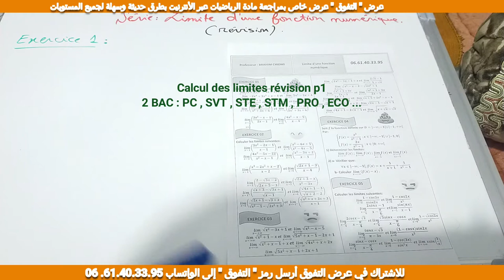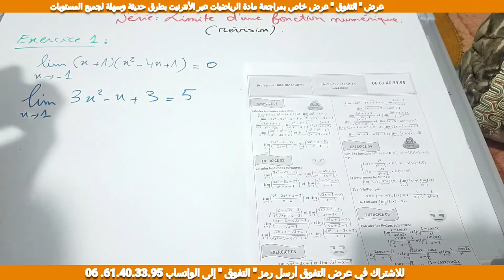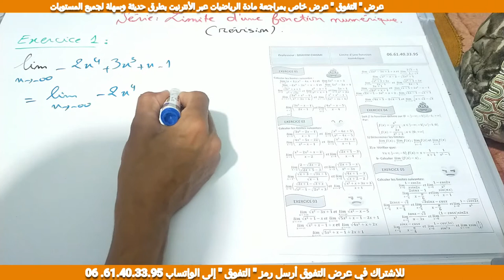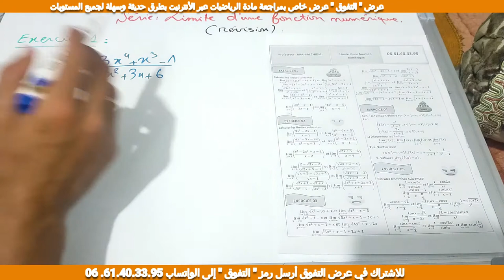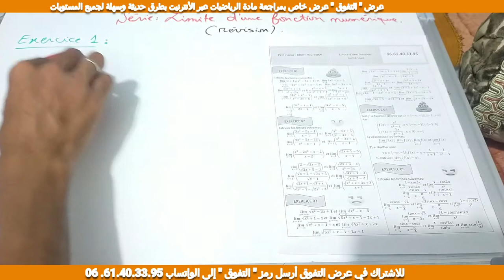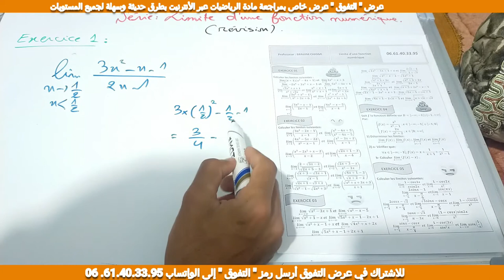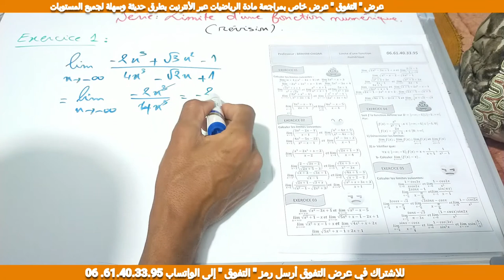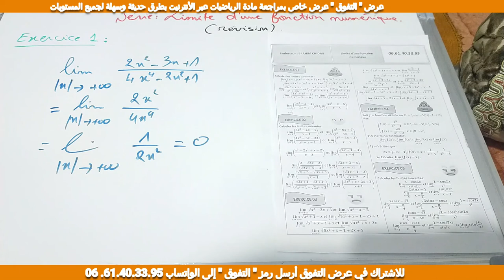Calcul des limites révision p1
عرض التفوق عرض خاص بمراجعة مادة الرياضيات
إعلان ،دروس الدعم بثمن رمزي جدا ❤️
الإشتراك في عرض التفوق ، ارسل التفوق الى الواتساب :
للتعرف الى العرض : ( فيديو يشرح منصات العمل , نفس منصات العمل بالنسبة لعرض التفوق الخاص بمراجعة مادة الرياضيات
عرض خاص بمراجعة مع الثانية بكالوريا
2 BAC : SM , PC , SVT , STE , STM , PRO , ECO ...
للتسجيل في دروس الدعم عن بعد بثمن جد رمزي موسم كامل في مادة علوم الرياضيات  ، أرسل "التفوق " الى الواتساب